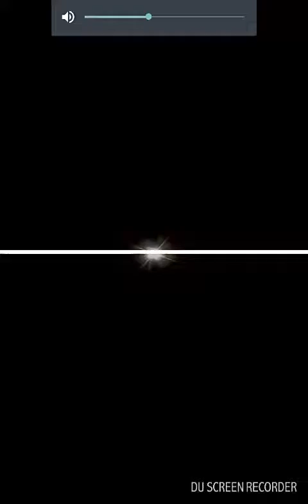Yu-Gi-Oh duel links ep 1